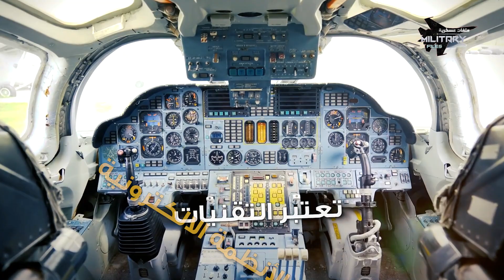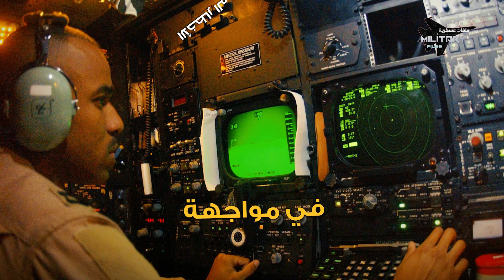قاذفات مخيفة |حلقة 01| ..البجعة البيضاء .. اخطر الاسلحة الروسية التي صُنِعة لمحو امريكا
ملفات عسكرية | قاذفات مخيفة |حلقة 01| البجعة البيضاء توبوليف تو 160 .. اخطر الاسلحة الروسية التي صُنِعة لمحو الولايات المتحدة مع على الخارطة !!
White Swan Tupolev Tu-160 .. The most dangerous Russian weapon that was designed to terminate the United States from the map!!
في خمسينيات القرن الماضي، وعقب انتهاء الحرب العالمية الثانية، دخل قطبي العالم متمثلين بالمعسكر الشرقي بقيادة الاتحاد السوفيتي والمعسكر الغربي بقيادة الولايات المتحدة في سباق تسلح، بعد أن أدركوا أهمية حرب السماء خلال الحرب العالمية الثانية وأثرها في معادلات الحرب، مما دفع بهم لتطوير طائرات عملاقة قادرة على قطع المسافات الطويلة والتحليق في ارتفاعات شاهقة وبوسعها حمل قنابل عملاقة وقنابل نووية.

وخلال الحرب الباردة تلك، توصل المعسكر السوفييتي إلى صناعة قاذفة استراتيجية لا تزال تفرض كلمتها وهيبتها على السماء حتى يومنا هذا.

المواصفات العامة والأداء
قاذفة قنابل سوفيتية إستراتيجية أسرع من الصوت، دخلت الخدمة عام 1987 وتعرف باسم "البجعة البيضاء ولدى الناتو بإسم بلاك جاك .
0:00 - مقدمة
1:19 - المواصفات العامة والاداء
2:45 - القدرات القتالية للبجعة البيضاء
4:02 - انظمة القتال والرصد
4:48 - التاريخ القتالي للبجعة البيضاء
7:13 - قاذفة بي 52
8:47 - النهاية
البجعة البيضاء
توبوليف تو 160
بلاك جاك

تابع قناة ملفات عسكرية على Facebook